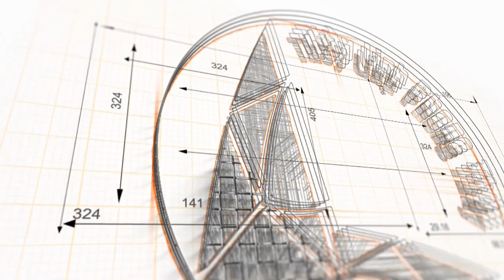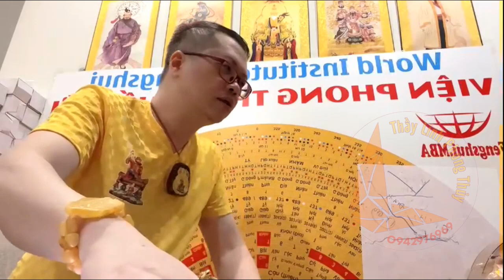278 Linh phù khi nào linh ứng, có hiệu quả - cách đo đạc, kiểm chứng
Nội dung: 278 Linh phù khi nào linh ứng, có hiệu quả - cách đo đạc, kiểm chứng